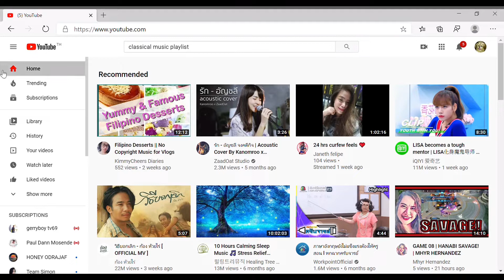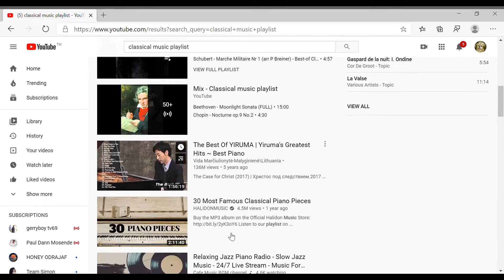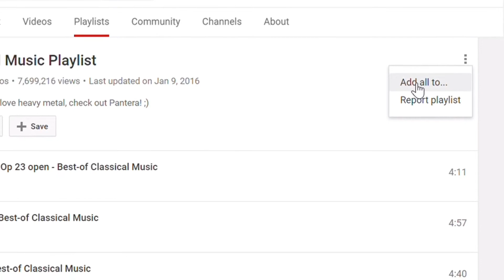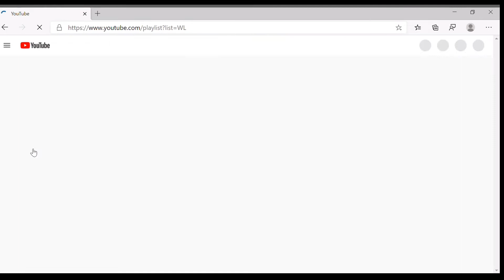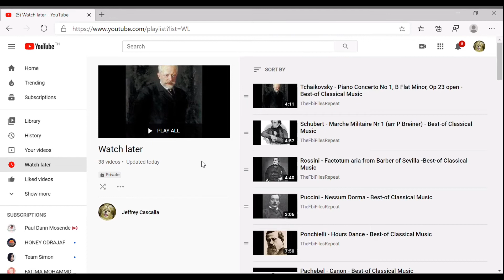The EASIEST way to save ENTIRE PLAYLIST to WATCH LATER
Hi guys! In this video I will teach you the easiest way on how to save the entire playlist that you like in your WATCH LATER tab without going through each video 1 by 1! This is so far the easiest way that i have found and i hope this can help you. This can definitely save your time! Enjoy watching guys!

Cheers!

-jenna-